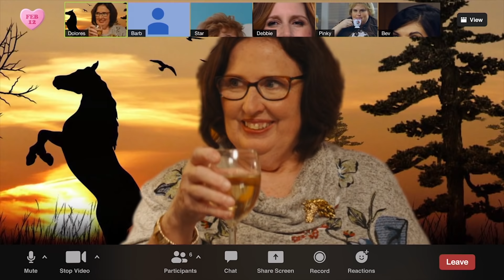Barb & Star go to Vista Del Mar - Behind the Scenes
Lifelong friends Barb and Star (Kristen Wiig, Annie Mumolo) embark on the adventure of a lifetime when they decide to leave their small Midwestern town for the first time ever.
Take a look behind the scenes of BARB & STAR GO TO VISTA DEL MAR and hear from the cast and crew.